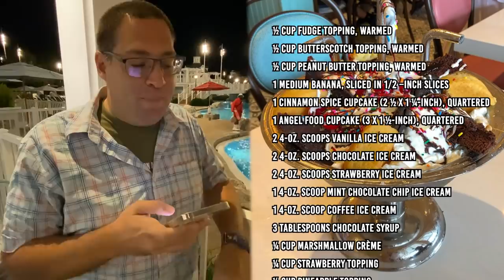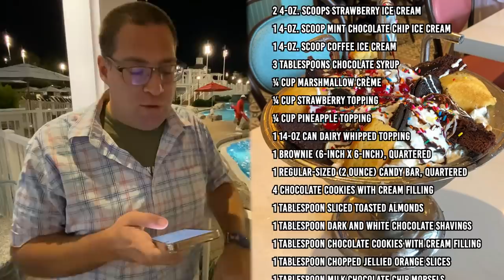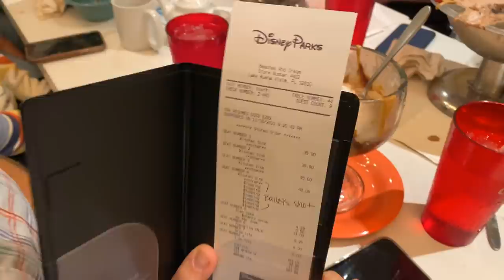Eating A Whole Kitchen Sink | Beaches & Cream Soda Shop | Man vs Park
Eating A Whole Kitchen Sink - Man Vs Park - Beaches & Cream Soda Shop

Going on vacation to Walt Disney World can be challenging enough.  But since you will be burning calories all day long, why not treat yourself to the 7,000+ calorie Kitchen Sink, a monstrous ice cream creation?  Our News Tonight staff tried it.  See if they got their just desserts.